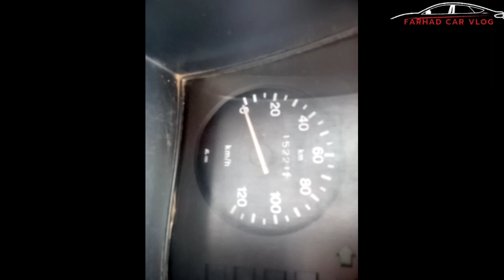Suzuki bolan carry daba 2018 for sale | Suzuki Carry for sale in Pakistan 2023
Low price cars for sale in pakistan 2023
Used suzuki carry bolan for sale in pakistan
Carry daba for sale 2018 model
Low price carry bolan 2018 model
Carry bolan 2018 model price in pakistan
Suzuki carry price in pakistan
Carry bolan 2018 for sale in chakwal
Chakwal suzuki carry bolan for sale 2023
Carry bolan 2018 for sale on OLX
Modified Carry Bollan 2018 in pakistan
Carry daba 2018 price in pakistan
Genuine suzuki carry 2018
0meter suzuki carry bolan for sale in pakistan 2023
Lcarry bolan fuel average in pakistan
Used cars for sale in pakistan Rawalpindi islamabad
Cultus Car for sale 2005 model
استمال شدا گاڑیاں براے فروخت
Cheap price cars for sale in pakistan
Suzuki mehran car 2003 model for sale || Cheap price cars for sale in pakistan 2023
Used cars for sale in pakistan || استمال شدا گاڑیاں براے فروخت
Suzuki Alto VXR for Sale

Demand and details
Model 2018
Islamabad Registration
Smart card
Life time token paid
Number plates available
Smart card Biometric available
Neat and clean no touching
Demand 1480
Location Khanpur chakwal
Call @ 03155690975